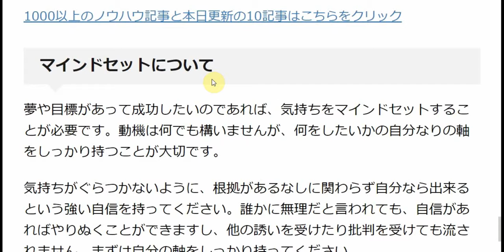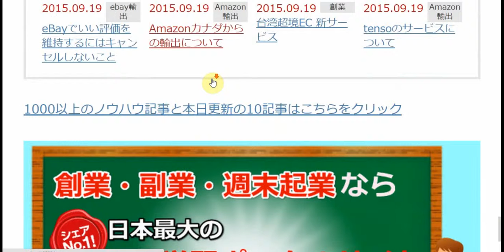Your movie title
BIZINESU